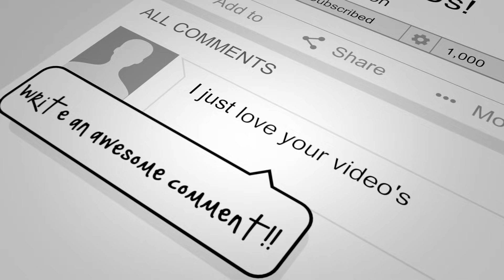Lady Gaga - Million Reasons (cover)-REACTION | Shallow lady gaga | drew nation reaction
This one ...We didn't need a million reasons to fall in Love with this one! Cakra Khan really put his heart and voice to this one, hope you enjoy it with us.
'A drew Nation' reaction.'
(Want us to review something for you?)
SEND US SOMETHING: